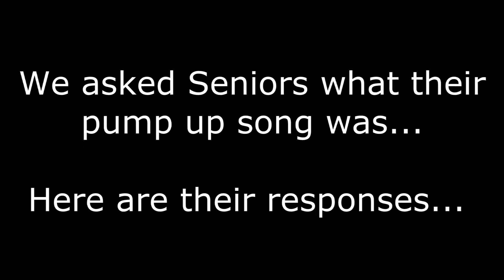Pump Up Songs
We asked AHS athlete's what their pump up song was...here's their responses...